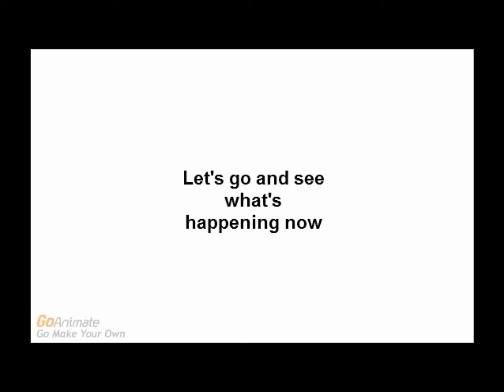491. Feeling Better with Love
Series 20, Episode 46: Lily III is feeling better with love